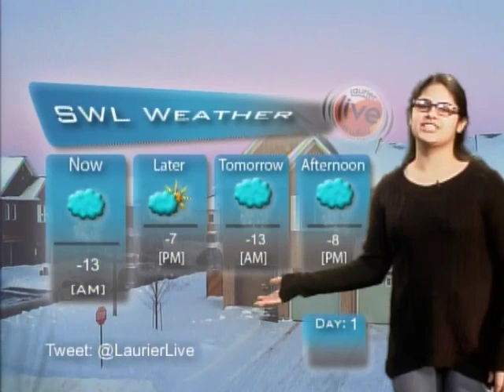Jan 14 2016